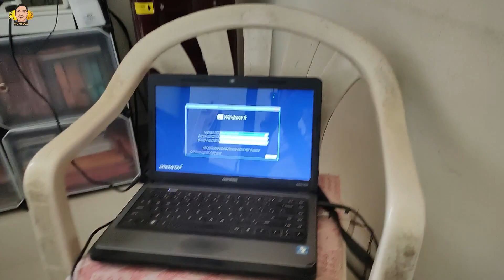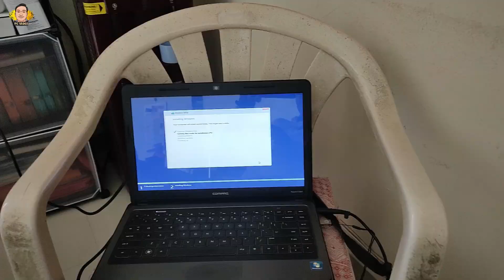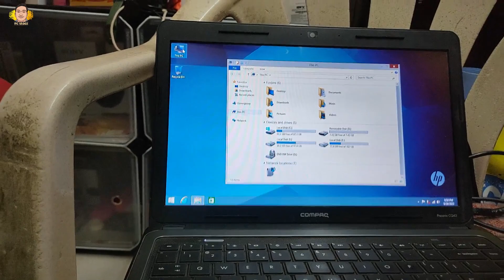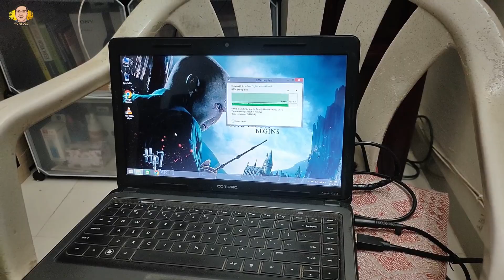Aj maine Laptop repair kiya as a Pro.